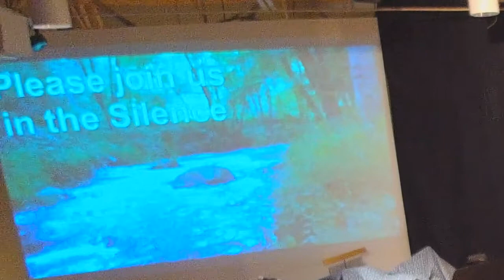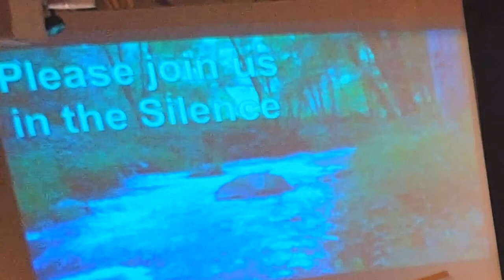Fall Equinox | GabrielNelson Sears |Rev. Jennifer Sacks | Unity Atlanta Church | September 23, 2020